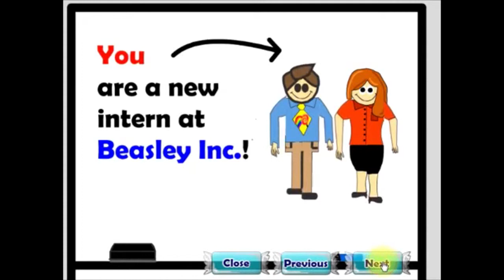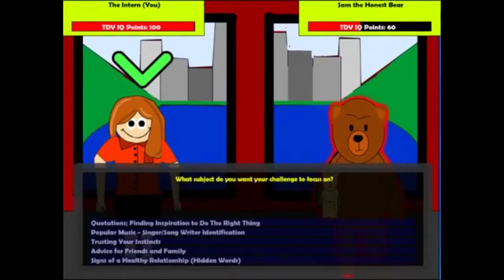By the Water Cooler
"By the Water Cooler" developed by Martin Schneider and Lexi Schneider of the U.S. is a 2014 award winning video game from the Life.Love. Game Design Challenge.